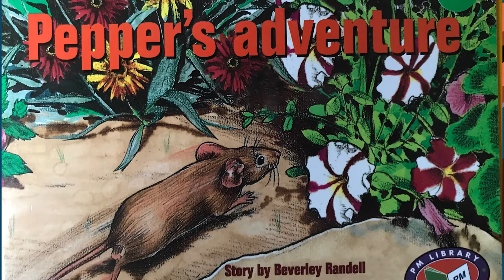Pepper's Adventure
Comprehension activity with a focus on inference for Year 1 students.